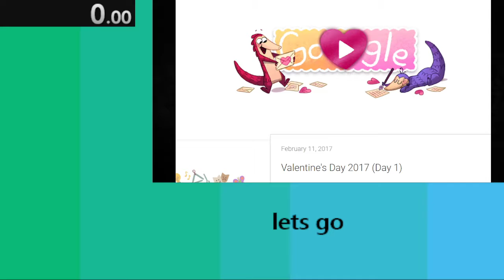shitty pangolin speedrun